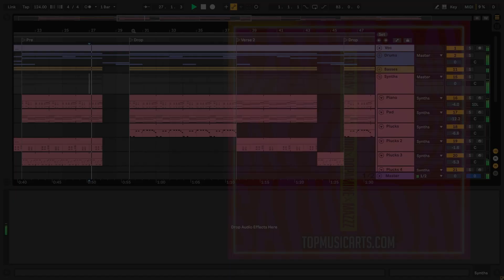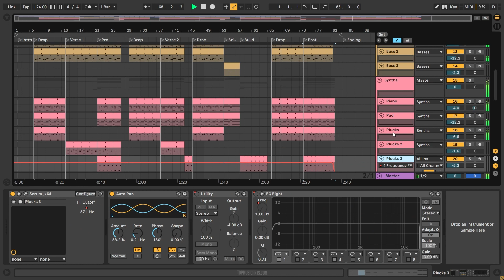Alex Gaudino, Dopamine & MazZz - Saturday (Ableton Remake)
💻 This is a deconstructed Ableton Live Remake of "Saturday" by Tyla in collaboration with Marshmello. The track offers a wealth of knowledge about contemporary Music Production Elements such as Transitions, Drums, Beatmaking, Sub Basses, Mid Basses, Synths, Fx, Song Structure, and Vocals. The package includes samples suitable for beginners and a fully arranged Beat, which has been fully Mixed and Mastered and is ready for you to download and start exploring.

⚙ Template Specifications ⚙
📌Software, DAW: Ableton Live 10.1.25, or higher.
📌Song Key: B Min
📌Time Length: 2:40